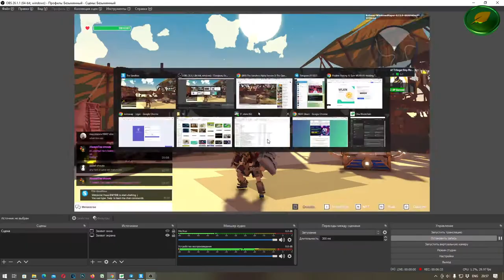The Sandbox Alpha Season 3 Прохождение - The Quests of Triloga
SandboxQuests Sandbox прохождение